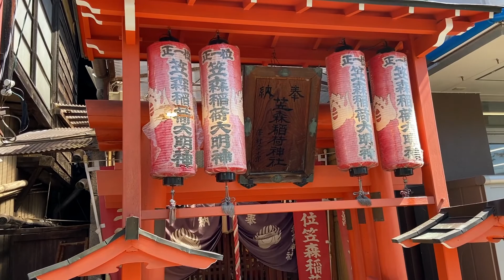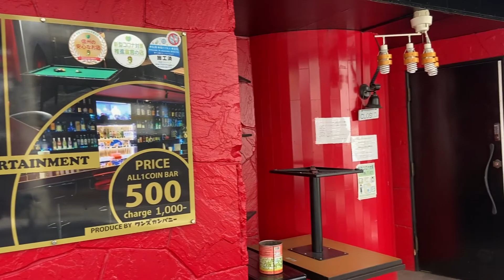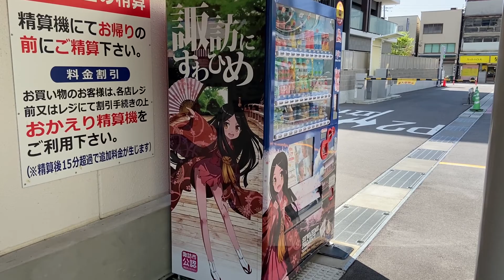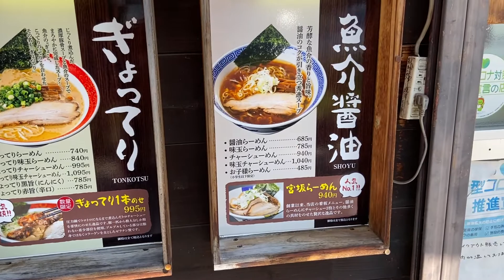Nagano Tour : Kami Suwa | Road Trip, City Walk | Summer Vacation [Japan Travel Vlog]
Summer Season Free Walk Video

Location:  Suwa City, Nagano, Japan

00:00~ Shimosuwa Road
08:34~ Kamisuwa City
19:32~ Shopping Mall